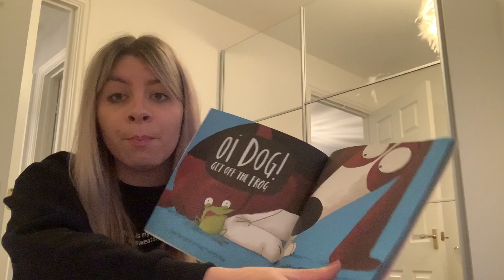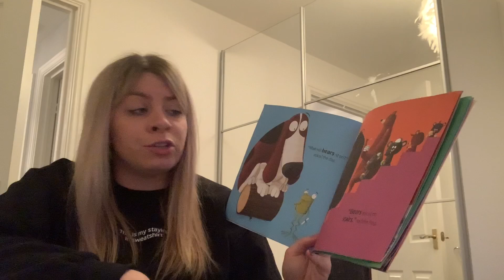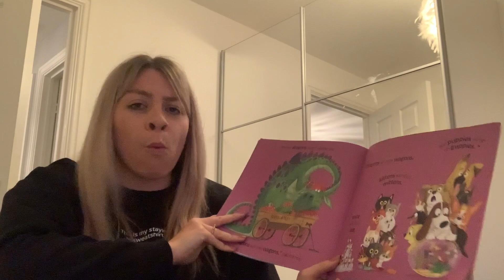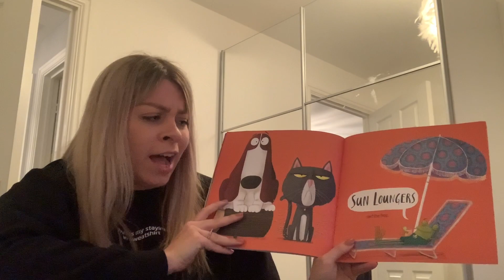Oi Dog! by Claire and Kes Gray